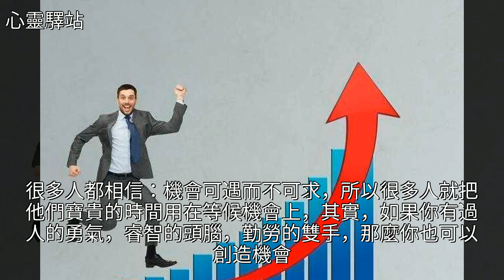馬雲說，晚上想想千條路早上起來磨豆腐，這樣的人永遠也不能成功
馬雲說，晚上想想千條路早上起來磨豆腐，這樣的人永遠也不能成功馬雲說，晚上想想千條路早上起來磨豆腐，這樣的人永遠也不能成功馬雲 經濟 創業 移動支付 政治